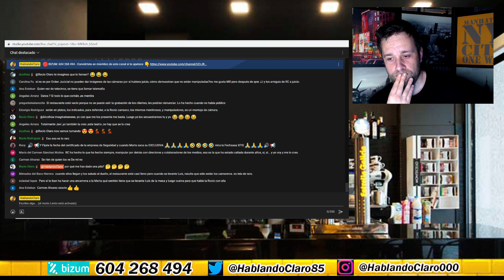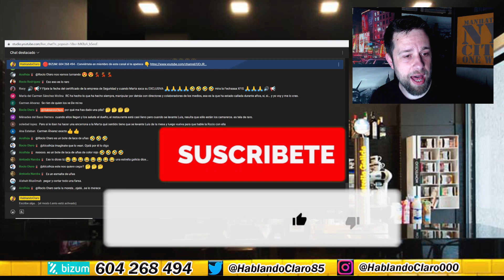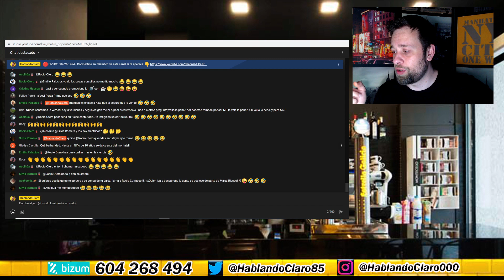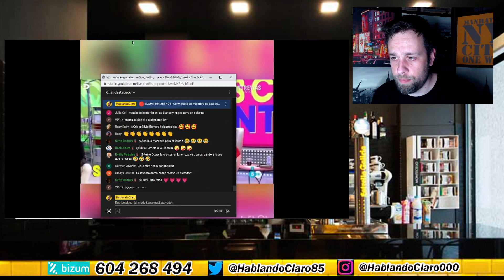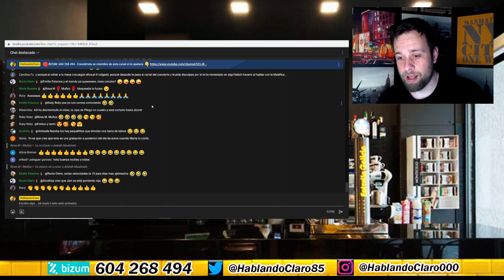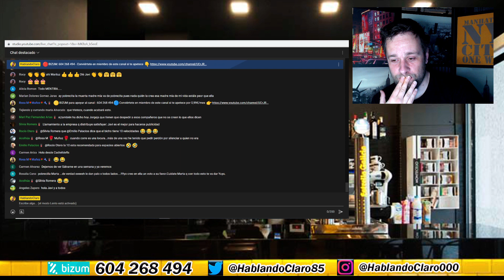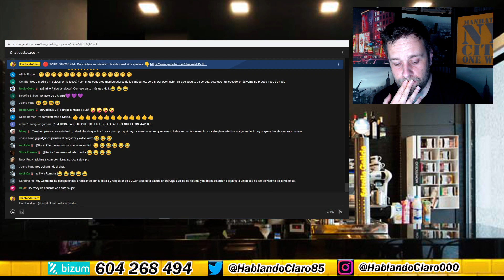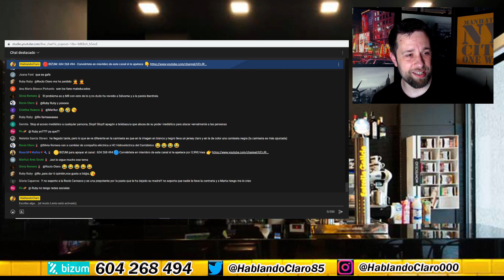Rocío carrasco SE QUEDA MUDA por DEMOLEDORES AUDIOS de SUSCRIPTORES de HablandoClaro